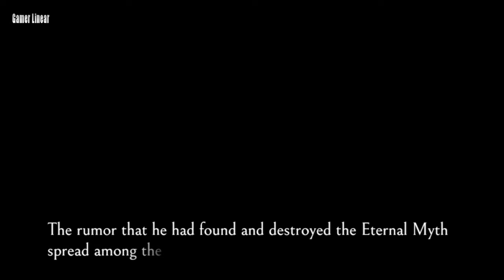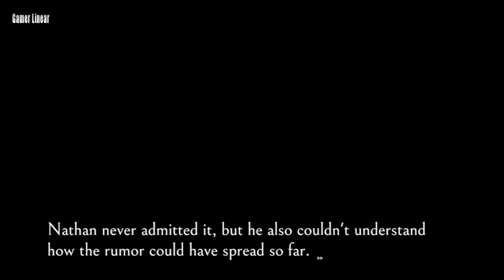Nathan Jones and The Eternal Myth Gameplay Nintendo Switch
Nathan Jones and The Eternal Myth Walkthrough

Let's Play - Nathan Jones and The Eternal Myth

Nathan Jones and The Eternal Myth is an Action Adventure game, developed and published by Aldora Games, which was released in 2023.
ــــــــــــــــــــــــــــــــــــــــــــــــــــــــــــــ
ــــــــــــــــــــــــــــــــــــــــــــــــــــــــــــــ
Legend The Dark
ــــــــــــــــــــــــــــــــــــــــــــــــــــــــــــــ
All My Channels